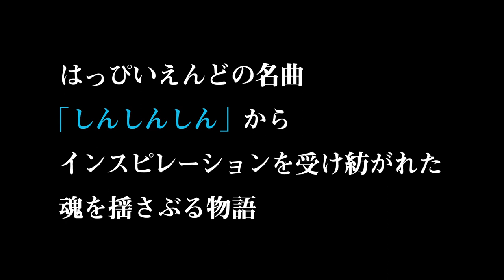映画「しんしんしん」予告編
2013年新春 渋谷ユーロスペース他 にて順次全国公開！
2012年11月 監督の出身地である、石川県 金沢シネモンドにて特別先行上映決定！

作詩 松本隆
作曲 細野晴臣

石田法嗣／我妻三輪子／佐野和宏／奥津裕也／神楽坂恵／坪井麻里子／中村有／洞口依子

監督・脚本 : 眞田康平
プロデューサー : 山田彩友美
撮影：西佐織　録音・整音：宮崎圭祐
美術：有馬佐世子　編集：片寄弥生
ヘアメイク：橋本申二（atelier ism®）／畑中嘉代子（atelier ism®）
助監督：松尾健太 制作担当：佐藤圭一朗

製作：東京藝術大学大学院映像研究科
配給・宣伝 : 諸田創
宣伝協力 : 酒井慧／畠佑輔

■ NIPPON CONNECTION 2012 NIPPON VISIONS部門正式出品作品
■ JAPAN FILMFEST HAMBURG 2012 正式出品作品